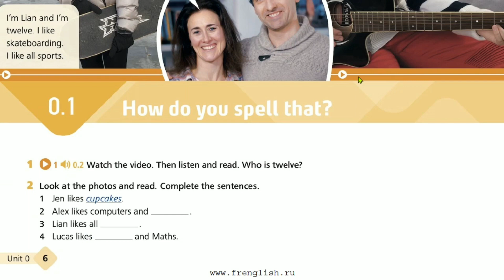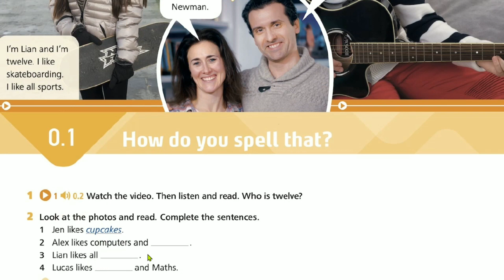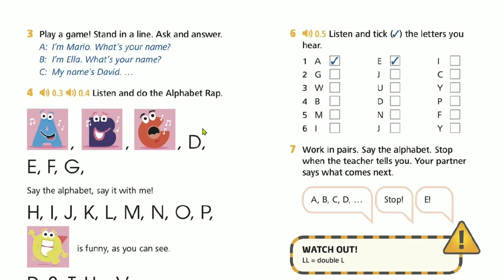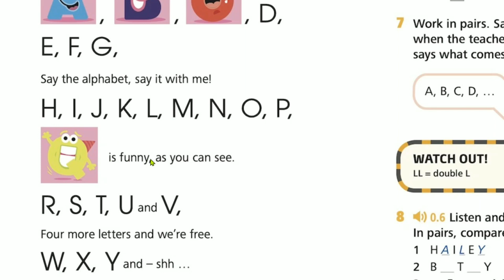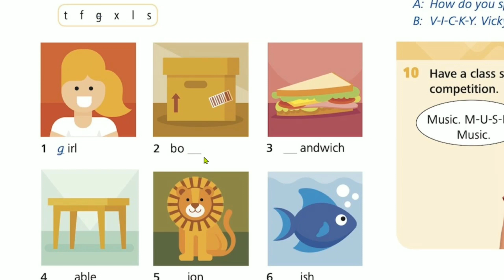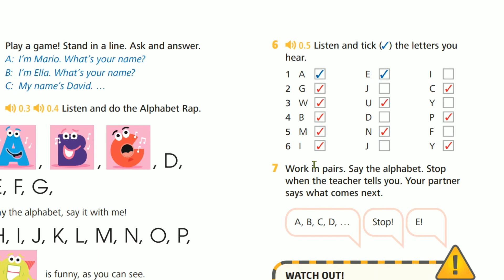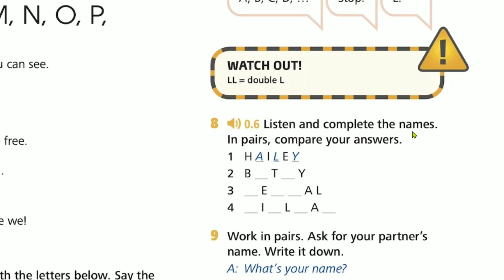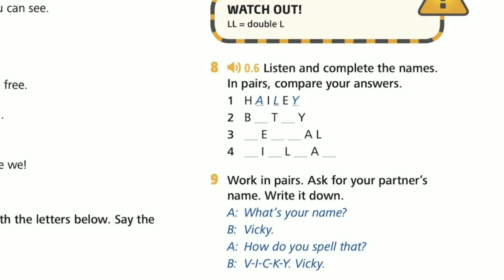🗺️Wider World Starter 2nd edition. Get Started. 0.1How do you spell that? pp.6-7 Student's Book